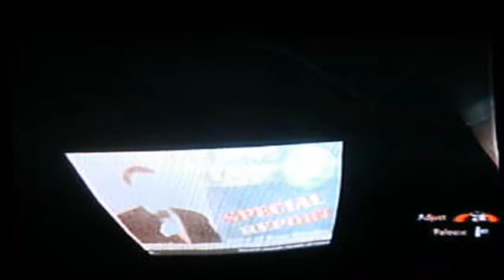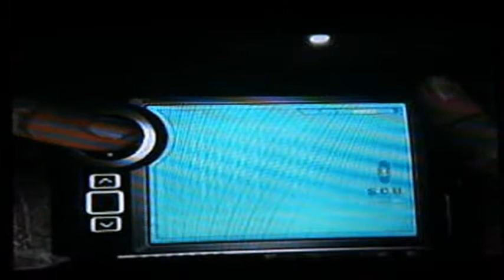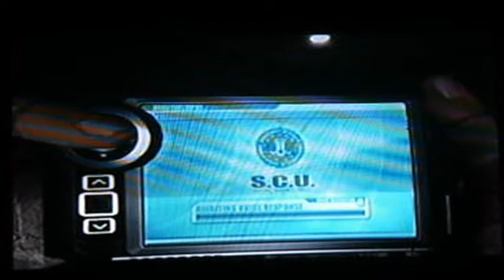Condemned Bloodshot Walkthrough: Preston Hotel Part 1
(Please watch in High Quality, it is the HQ button at the lower right side of the video screen)

This is my video walkthrough for the Xbox 360 version of Condemned 2: Bloodshot. Throughout this walkthrough I will show the locations of a bonus objectives, responses, emitters, and antennas. As well as how to get a Perfect rating on all crime scenes.

This video covers the first third of Chapter 2: Preston Hotel